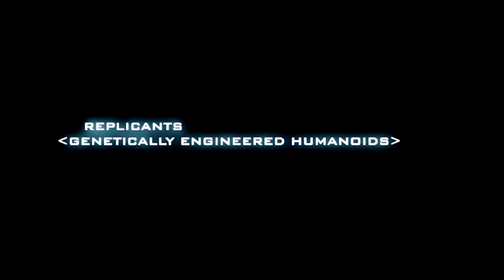Postmodernism in film... and Blade Runner (1982)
*Think You've Missed A Video?